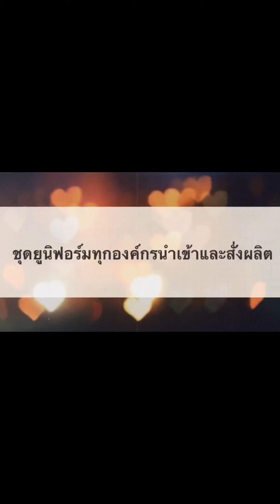ชุดบริกรร้านอาหารร้านกาแฟสีดำแขนสั้น รีวิวสินค้าจริง | PunwarinUnifrom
1.ร้านจำหน่ายชุดยูนิฟอร์มนำเข้า และสั่งผลิตคัทติ้ง เว็บร้านค้า
และติดตามเพจ "ชุดยูนิฟอร์มทุกองค์กรนำเข้าและสั่งผลิตคัทติ้ง" ได้ที่

2.ชุดหมอ ชุดสครับ ติดตามเพิจ "ชุดสครับ ชุดโออาร์ By Punwarin" ได้ที่

3.คุณๆ ชอบเที่ยว ติดตามเพจท่องเที่ยว "ว่างเที่ยวไปเรื่อย" ได้ที่

4.คุณๆ ชอบทานไตปลาแห้ง ติดตามเพจ "กลมกลิ้ง 555" ได้ที่

🦊IG ร้านค้า :punwarin2512
🦊IG ส่วนตัว :punwarin_5395